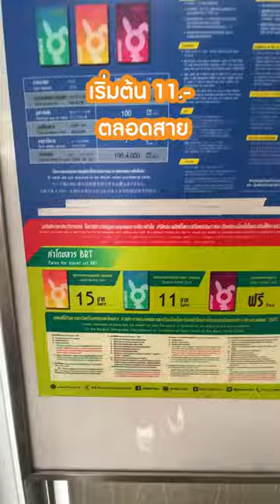บัตรแรบบิท 1 ใบทำอะไรได้บ้าง ?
กิน ช้อป เที่ยว บัตรแรบบิทใบเดียวคุ้ม!!  💳🐰

เอาอยู่ทุกไลฟ์สไตล์ ง่ายทุกการใช้งาน

เพียงแค่ "แตะ" แล้ว "จ่าย" ด้วยบัตรแรบบิท

📌 ซื้อได้แล้ววันนี้ ที่ห้องจำหน่ายตั๋วโดยสารรถไฟฟ้าบีทีเอสทุกสถานี
🛍 และผ่านช่องทาง Online ได้ที่